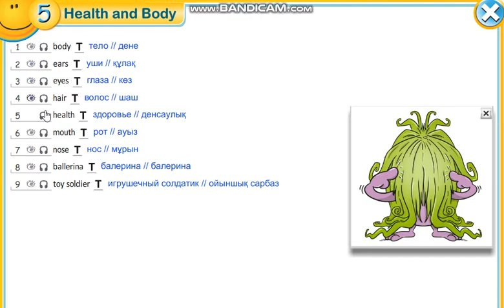Smiles 2 module 5 p61 Vocabulary all